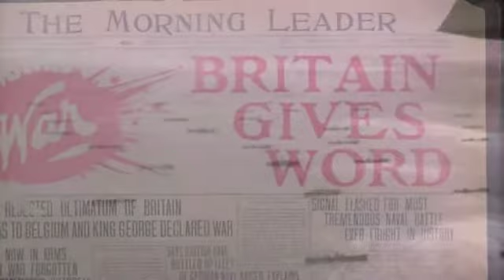Rememberance Day @SRWC Medium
On Remembrance Day we take time to pause and remember those that gave the ultimate sacrifice to pay for our freedom and remember those that continue to serve our great country.